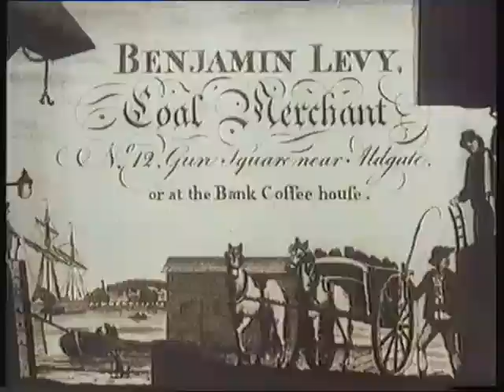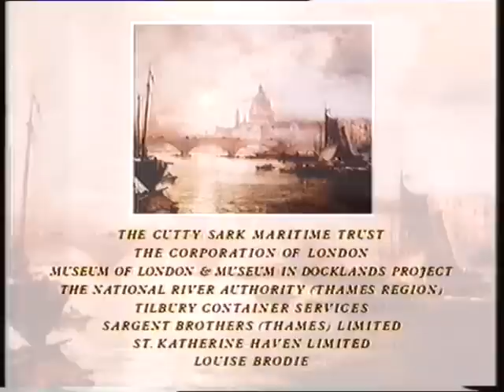The River Thames: episode 1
Tides and Trade:
Memories of people who worked on the river from barge skippers to merchant seamen. ITV 1991.

Contributors
George Green
Robert Silver
Daniel Wills - Gravesend
Kevin Greenwell
Albert Dale - colliers skipper
Robert Harris
Robert Williamson
William Brown - paper boy
Derek "Spearo" Ling - Skipper Lady Daphne